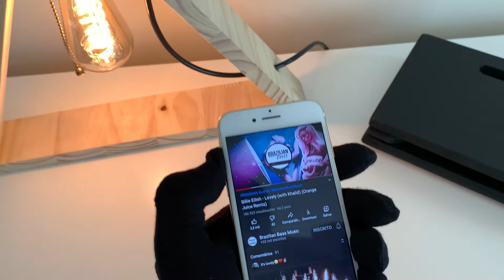Caixa Amplificadora De Som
Caixa Amplificadora Para Celular

Um item feito exclusivamente para você que ama ouvir música no celular mas odeia quando não consegue escutar pois o volume do celular é baixo e/ou a bateria da sua caixa eletrônica acaba muito rápido.

Uma peça que cai bem em qualquer ambiente.

Feita com 3 camadas de MDF 15mm, seu corte interno foi desenvolvido por especialista na área acústica para proporcionar um aumento considerável no volume do seu celular de forma natural que não agrida seus ouvidos.

Material: MDF

Tamanho:

Largura: 25cm.
Comprimento: 16.5cm.
Altura: 5cm.

OBS.: Não Acompanha Celular.